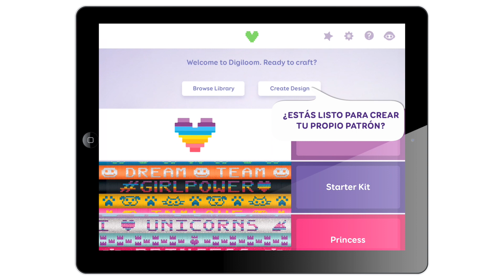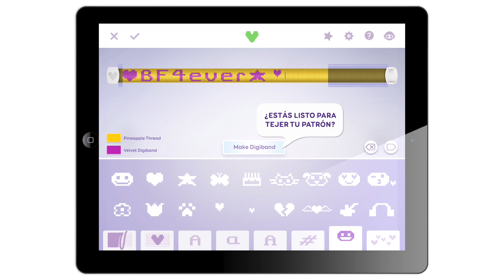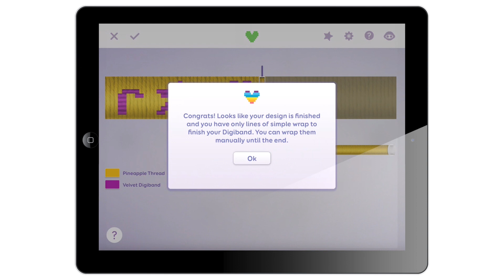Resumen de la aplicación Digiloom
Descubre cómo usar las funciones de la app de Digiloom. Para obtener más información, visita WowWee.com/digiloom

Disponible exclusivamente en Michaels en los EE.UU. y Canadá.